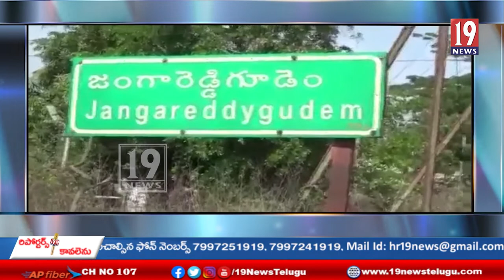జంగారెడ్డిగూడెం అక్రమంగా నిలవ వుంచిన 5777 గుట్కా ప్యాకేట్లను స్వాధీనం చేసుకొన్న ఎస్.ఇ.బి. అధికారులు